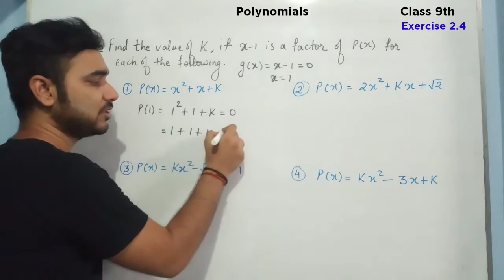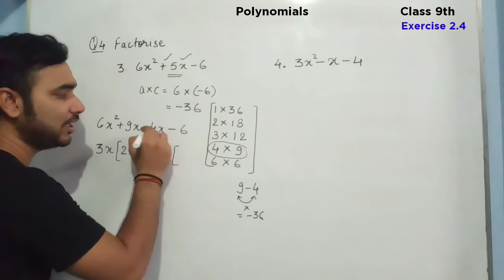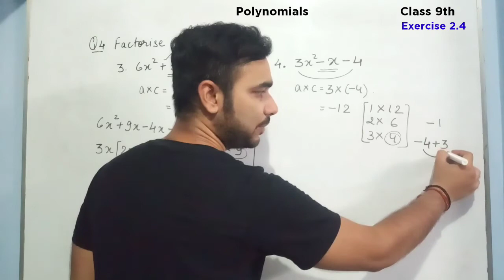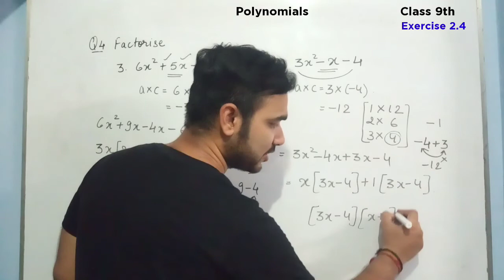Polynomial Class 9th || Exercise 2.4 Q3 and Q4 Full Solutions